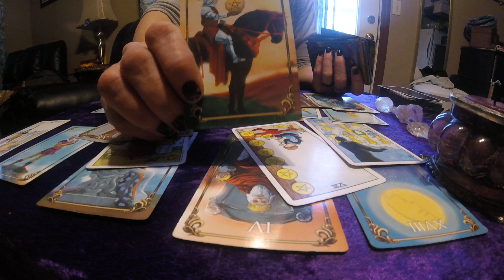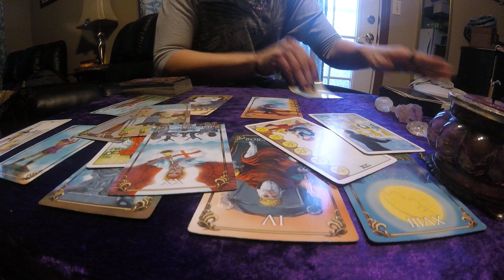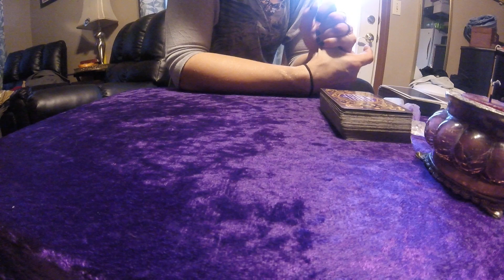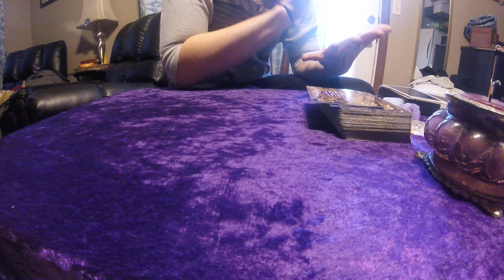NOV 26-DEC 3, 2017*PT 2*DIVINE FEMININE MESSAGES TO HER AIR SIGN DIVINE MASCULINE IN SEPARATION*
ONE HOUR
*RECORDED AND SENT TO YOUR EMAIL .$100.00
*LIVE VIA TELEPHONE OR SKYPE .$125.00

*SKYPE OR TELEPHONE. $175.00

HALF HOUR
*RECORDED AND SENT TO EMAIL. $60.00
*SKYPE OR TELEPHONE. $85.00

*SKYPE OR TELEPHONE. $135.00